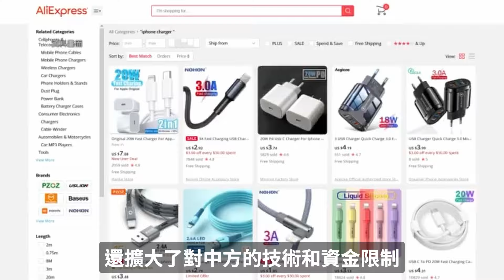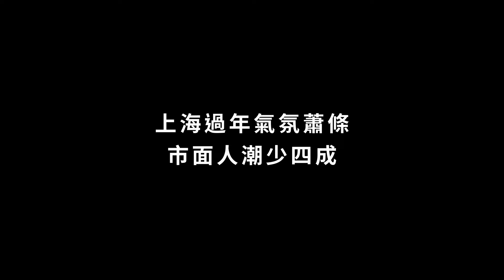川普與拜登複賽：中共大輸 「兩碗毒藥」無法選；中國新年房市慘淡 北京深圳新房日均只賣2戶；上海過年氣氛蕭條 市面人潮少四成；官方數據「繁華」居民卻感受蕭條；網絡酒商：酒類消費大不如前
川普和拜登角逐白宮大位， 兩位候選人都顯示對中共必須更加強硬，這場萬眾矚目的複賽中，中共是唯一確定的大輸家。

對中共來說，川普和拜登是兩碗必選的毒藥，中共不知道要喝哪一碗。